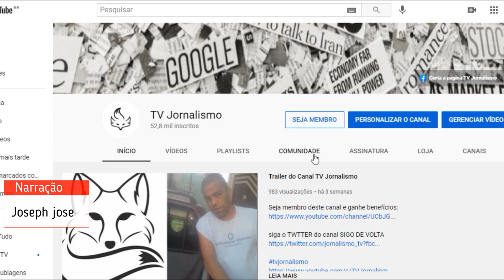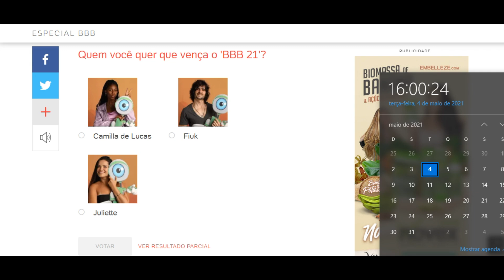ENQUETE BBB UOL atualizado 16h do dia 4 Quem vence o BBB 21